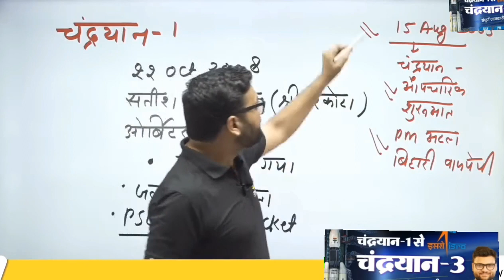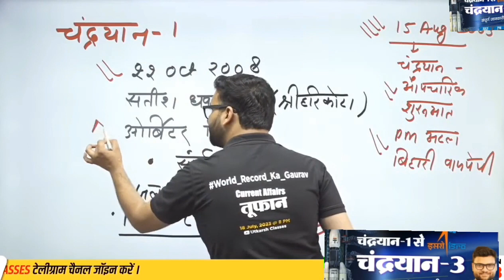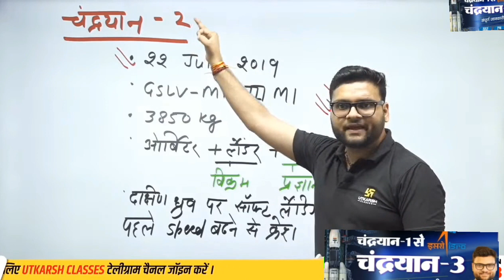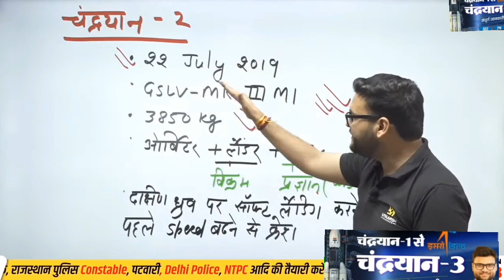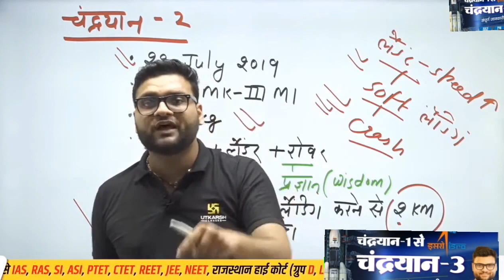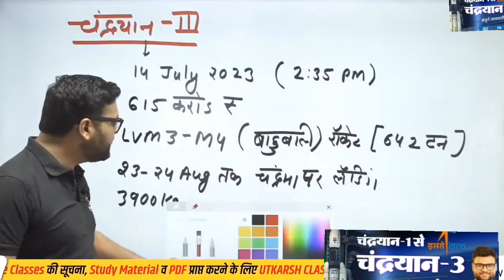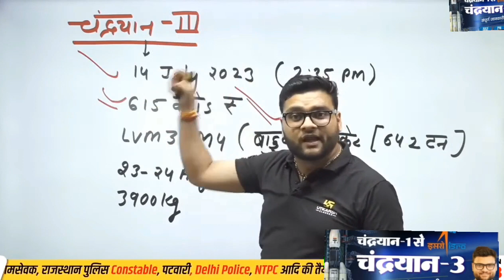World_Record_Ku_Gaurav